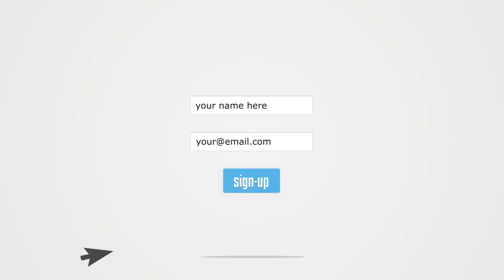Introduction to Befiler.com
Pakistan's first online income tax return preparation portal. Forget running after tax consultants, and paying hefty fees. its easy, its quick and its accurate! Become a filer today with Befiler.com

for more information and updates.